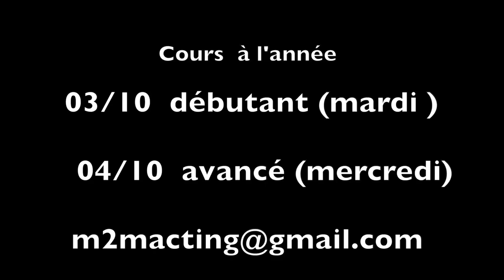moment to moment cours à l'année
Tout au long de mes années de formation ( y compris à R.A.DA.!) j’ai été confronté à des profs qui me disaient "sois dans le présent, be in the moment" sans m'expliquer comment y parvenir…Et plus j' essayais, plus j'étais dans ma tête.
“Il faut être ouvert à son partenaire , être généreux, avoir du charisme” etc etc disaient ces mêmes profs.
“Joue le moment pas le texte. Sois authentique ne sois pas dans ta tête”
je les entends encore me répéter
Ils m'ont dit beaucoup de choses mais jusqu'à ce que j'ai découvert la technique je n'avais pas trouvé le moyen d'arriver à être ce qu'ils voulaient que je sois et encore plus important à être qui je suis.
La technique Meisner m'a apporté tout ça et plus encore.
Comment être frais à chaque prise quand on peut faire des prises sans compter grâce à la technologie numérique, ou en représentation théâtrale chaque soir, quand on fait 6 mois de tournée et quand parfois on joue deux fois par jour? Every time the first time, d'accord mais comment?
La méthode Meisner archi connue aux States, cohérente pédagogiquement donne des résultats bluffants.
J’ai eu une véritable révélation le jour où je l’ai découverte et je vous invite à venir voir de quoi il s'agit dans une ambiance bienveillante et professionnelle.

La Technique Meisner est tout d'abord une méthode pédagogique que nous suivons étape par étape.
Chaque exercice est conçu pour améliorer à la fois son “ lâcher prise ” et l'écoute de son partenaire; ce qui permet à l'acteur de gagner en disponibilité tout en restant alerte et créatif.

“L'objectif de la technique de Meisner est d'offrir à l'acteur l'entrainement pour vivre pleinement les circonstances données de l'auteur.D'être disponible à l'auteur, de donner sa pleine attention à son partenaire et de pouvoir suivre ses impulsions comme source de vérité. De révéler « le moment à moment » sans rien anticiper; de vraiment accomplir ce que l'on est censé accomplir et de se laisser porter par le sous-texte, les émotions qui surgissent véritablement, de devenir extrêmement sensible à la lecture comportementale de l'autre et de pouvoir y répondre de manière organique et non plus cérébrale, de gagner en sincérité et en qualité, de pouvoir accéder sans efforts à ses réponses impulsives et émotionnelles ancrées dans le moment présent”
Sandford Meisner

Sanford Meisner est né à Brooklyn en1905.Il a reçu une bourse pour étudier au Théâtre Guild of Acting ,il y a rencontré Harold Clurman et Lee Strasberg.Ils deviennent amis , et en 1931, Clurman et Strasberg rejoint par Cheryl Crawford , sélectionnent 28 autres acteurs et forment le Group Théâtre , qui a profondément révolutionné l'art dramatique américain.
Aprés avoir travaillé au sein du Group Theatre durant les années trente Meisner devient professeur à la Neighborhood Playhouse à New York ou il dirige le département d'art dramatique de 1936 à 1958 puis de 1964 à 1990.Il manage le département des jeunes talents de la Twentieth Century Fox de 1959 à 1961. Meisner développe alors sa propre technique d'entraînement pour l'acteur , basée sur l'enseignement de Stanislavski et de son ami Lee Strasberg appelé la Technique Meisner.

Keith a fondé moment to moment acting il y a 10 ans.
Depuis il a été amené à travailler de façon régulière à Leeds, Bruxelles, Anvers, Strasbourg,Valence et Lyon, Héraklion, Chypre.
Il enseigne la technique Meisner et L’impro Système Johnstone, met en scène, coach et organise des work shops avec différents intervenants de réputation mondiale avec qui il a eu plaisir à travailler. (Scott Williams, Nicky Flacks, Steve Jarrand, Franck Totino….)
Il enseigne à Kunsthumanoria (école préparatoire de la conservatoire nationale flamande ) Bruxelles
Leeds City University
à L’école Gai savoir à Lyon
à L’école Atre à Lyon
Au THOC (theatre nationale de chypre )

Keith Farquhar
Comédien professionnel diplomé de RADA (Royal Academy of Dramatic Art), coach et metteur en scène.
A étudié la technique Meisner pendant 8 ans avec Scott Williams, Larry Silverberg qui eux-même étaient élèves de Meisner et Mike Bernardin prof de Meisner à the Actors space in Berlin entre autre.
A étudié à The Atlantic Theatre Company, New York (école fondé par David Mamet)
Il a un diplôme d'enseignement de la Technique Meisner d'Eckerd Performing Arts College, Tampa,FL
il est récemment diplômé en tant que comédien français (bac +2) (Atre-école de théâtre à Lyon)

Keith Farquhar
Directeur Artistique Moment To Moment Acting
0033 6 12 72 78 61